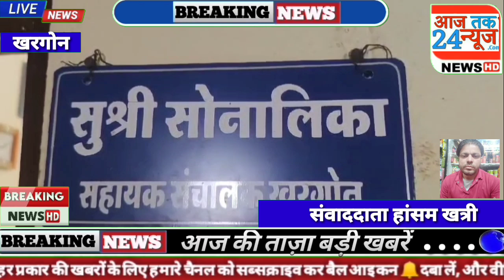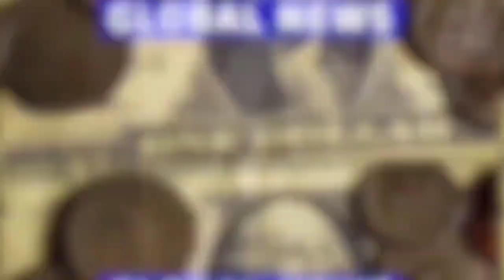खरगोन। भोपाल के निजी विद्यालय में संचालक और प्राचार्य के साथ कि गई मारपीट और तोड...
नए फीस अधिनियम में मिले छूट, आरटीई की फीस पुर्ति जल्द करें सरकार
निजी स्कूल संचालकों ने सौंपा ज्ञापन, दी आंदोलन की चेतावनी
खरगोन। भोपाल के निजी विद्यालय में संचालक और प्राचार्य के साथ कि गई मारपीट और तोडफोड़ की घटना पर आक्रोश जताने के साथ ही अपनी लंबित मांगों को लेकर प्रांतीय अशासकीय शिक्षण संस्था संघ के बैनर तले निजी स्कूल संचालकों ने एकजुटता दिखाई है। मंगलवार को स्कूल संचालकों ने जिला शिक्षा अधिकारी को मुख्यमंत्री, शिक्षा मंत्री, आयुक्त के नाम अलग- अलग ज्ञापन सौंपे।
संघ के पंकज शर्मा, आलोक सोनी, मोनू शर्मा, राजेंद्र ताम्रकर, सीताराम पटेल, परितोष व्यास आदि ने बताया कि भोपाल के निजी स्कूल संचालक, प्राचार्य के साथ मारपीट के साथ ही स्कूल में तोडफ़ोड कि गई, जिसकी हम निंदा करने के साथ ही प्रशासन से शिक्षा के मंदिर में गुंडागर्दी करने वालों के खिलाफ सख्त कार्रवाई की मांग करते है। इसके अलावा स्कूल संचालन में आ रही
बाईट ज्ञान प्रकाश शर

रविन्द्र कुमार की रिपोर्ट